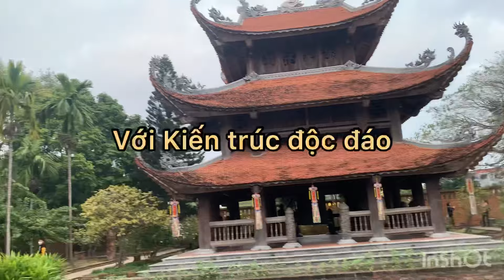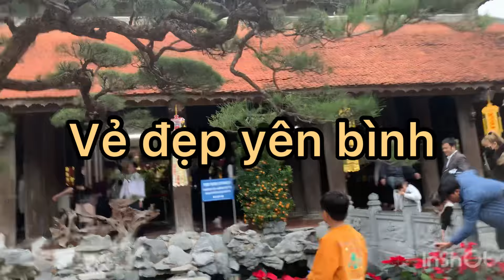# 38 Review Cảnh Chùa Nôm Hưng Yên Tết 2023. Đông Như Trẩy Hội